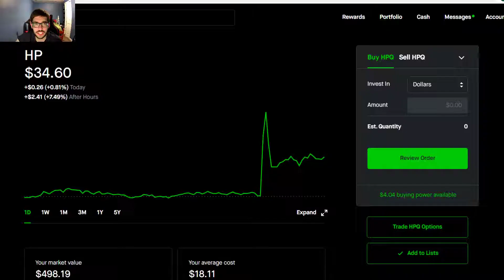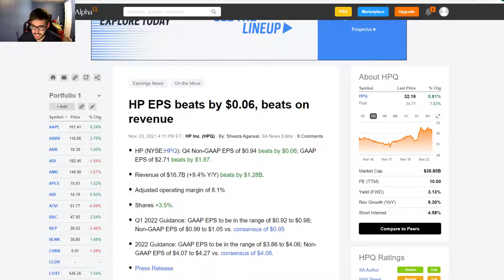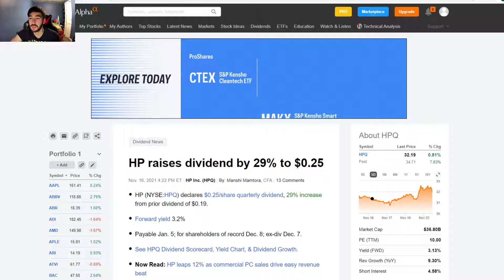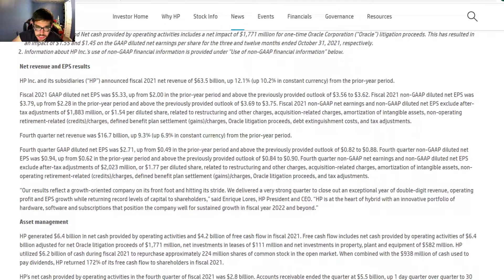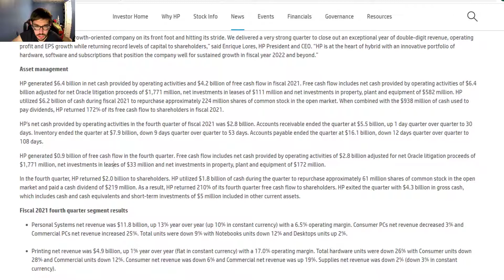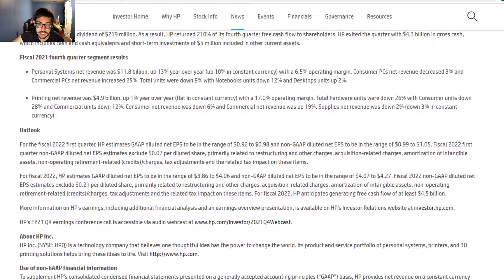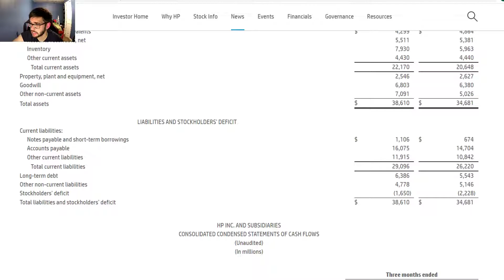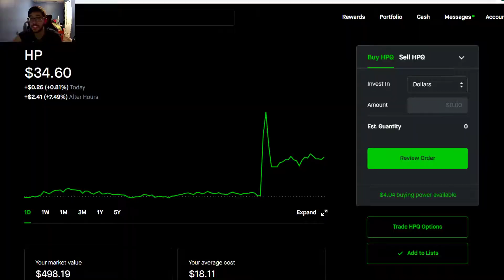HPQ Stock Is Up Big After Q4 2021 Earnings Report | Is HPQ Stock A Buy?